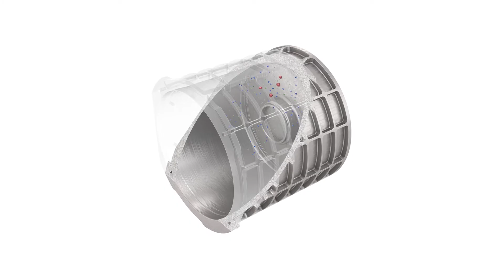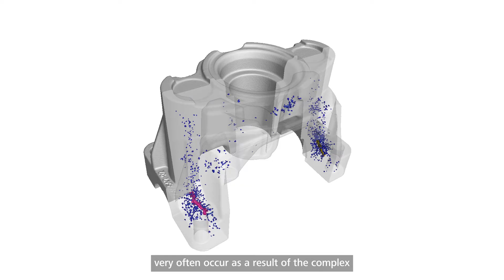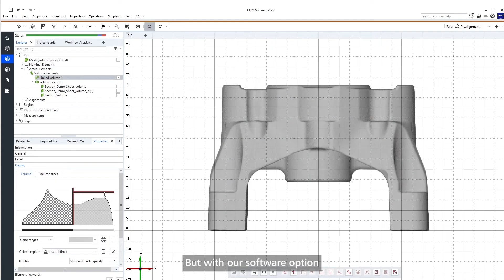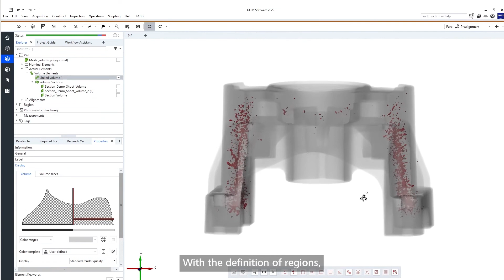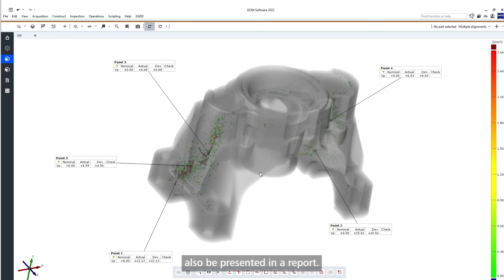CT defect analysis with artificial intelligence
Good part or bad part? ZEISS Automated Defect Detection (ZADD) makes this decision automatically - on the production line and now also in the laboratory. Complete the evaluation of 3D data from your METROTOM system with the ZADD add-on for GOM Volume Inspect Pro.